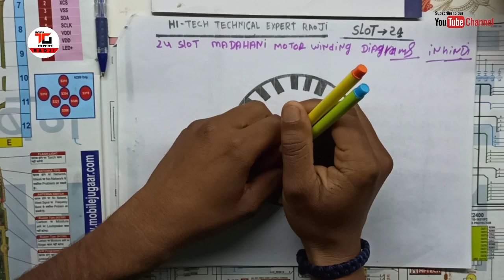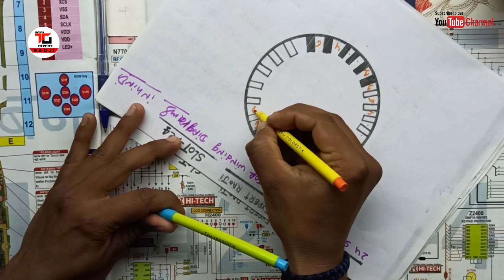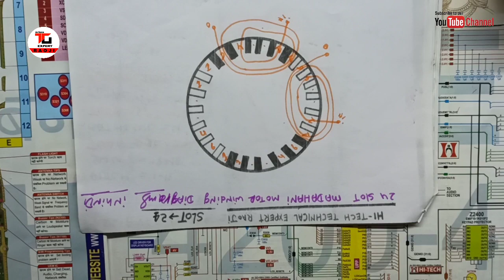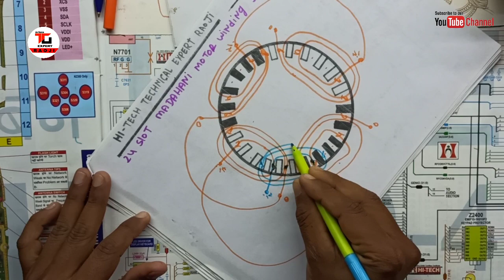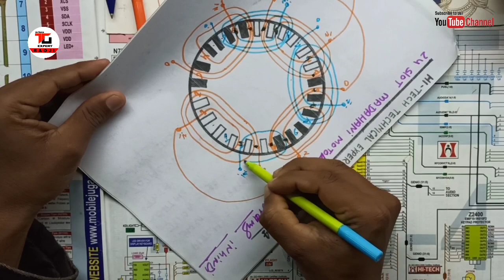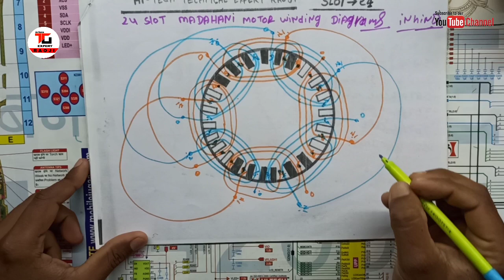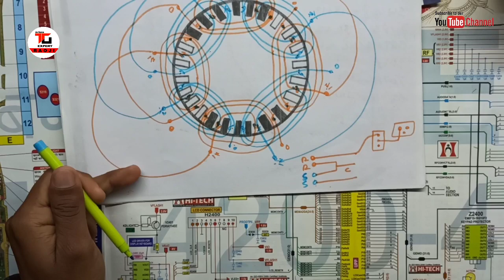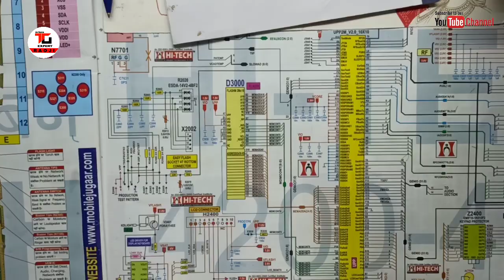24 slot madhani motor winding diagram ,winding data and connection in hindi